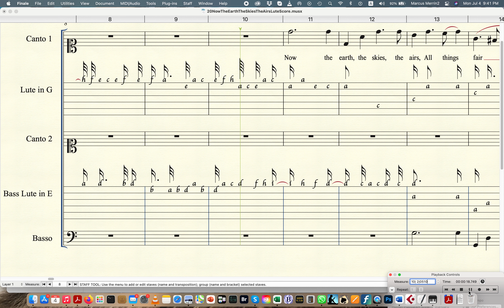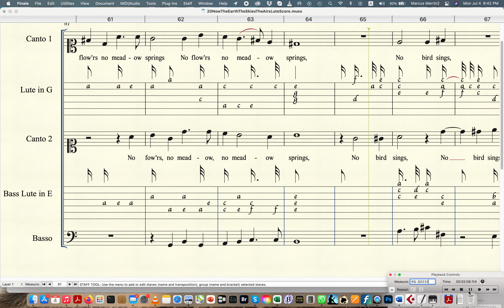20 Now the Earth, the Skies, the Air, All things Fair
20 Now the Earth, the Skies, the Air, All things Fair
This song is for two voices, a lute in G, a bass lute in E and  viol.
John Danyel
Songs for the Lute Viol and Voice, 1606

How the earth, the skies, the air, all things fair
Seems new born thoughts t'infuse,
Whilst the returning spring  joys each thing,
And blasted hope renews.
When only I alone, left to moan,
Find no times born for me.
No flowr's, no meadow springs,
No bird sings, but notes of misery,